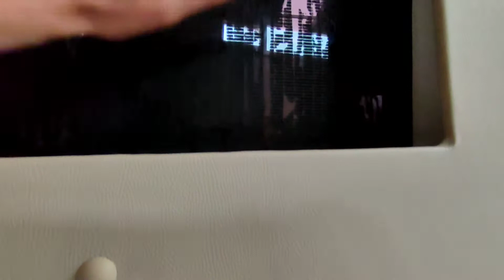karavan deri kaplama seriye devam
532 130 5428 Sedat Akça
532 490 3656 Mücahit Akça
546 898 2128 Gökhan Yazıcı

adres : Yunuseli mah. 1.yenice sokak no 12
NSM MOBİLYA KARAVAN imalat
OSMANGAZİ / BURSA